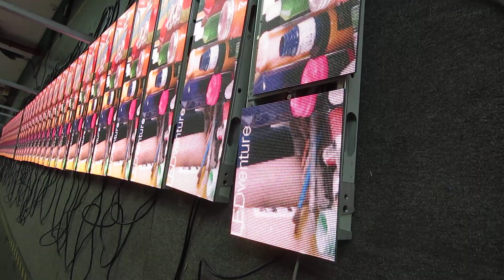High Brightness retail window led display screen P1.95 P2.6 P3.91